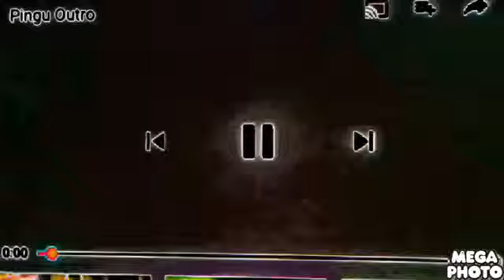Pingu outro g major 0